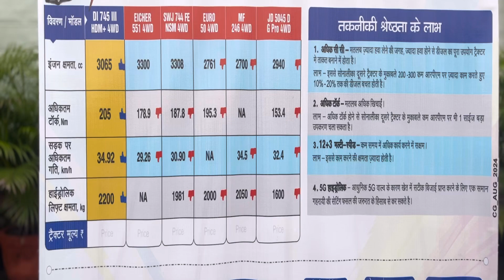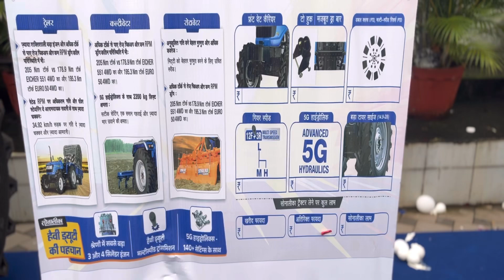बेहतरीन दमदार सोनालिका Tiger 745 4WD अब नये फीचर्स और नई लुक में उपलब्ध !! 2024 New Model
बेहतरीन दमदार सोनालिका Tiger 745 4WD अब नये फीचर्स और नई लुक में उपलब्ध !!

नमस्कार किसान भाइयो,  आप सभी का हमारे इस चैनल में स्वागत है ll

सोनालिका Tiger 65 CRDS Engine के बारे में जानकारी यहाँ देखें ट्रैक्टर इंडस्ट्री में हुआ धमाका💥|| Full Review Sonalika Tiger 65 CRDS 4WD || 2024 धमाकेदार स्कीम 🚜

कम रेट में सोनालिका का RX 740 lll 4wd ट्रैक्टर की पूरी जानकारी के लिए यहाँ क्लिक करें

सोनालिका ट्रैक्टर में Dozer फिट होने की वीडियो यहाँ देखे